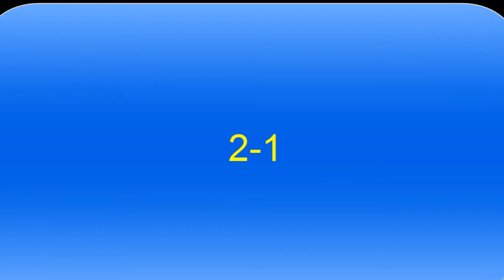NHL 14 LG: ROAD TO THE NHL Ep.10 Sherbrooke Phoenix VS Gatineau Olympiques